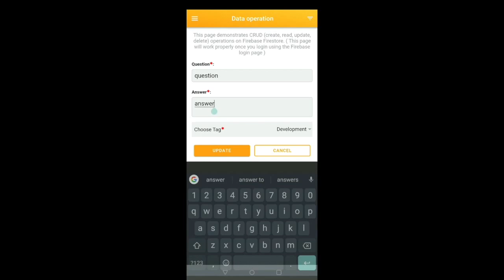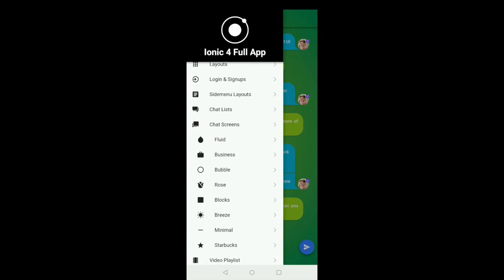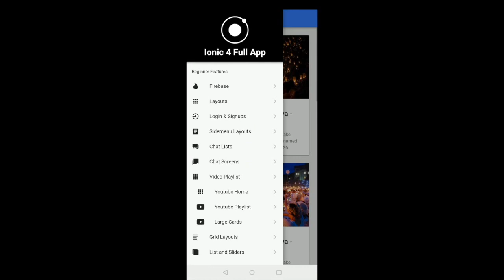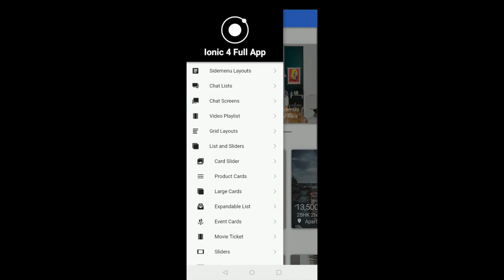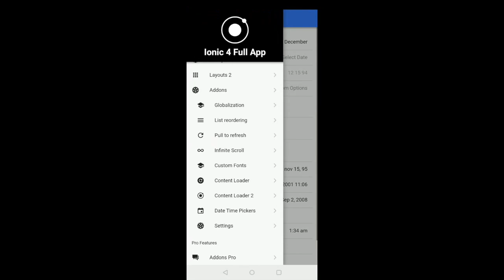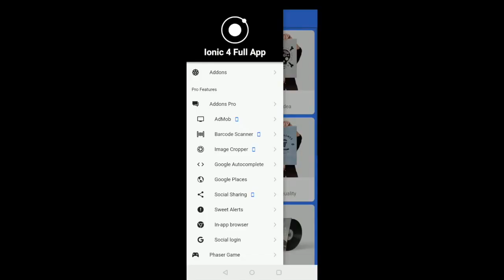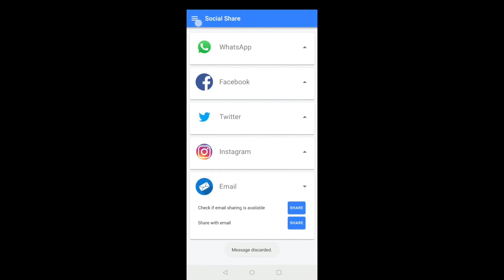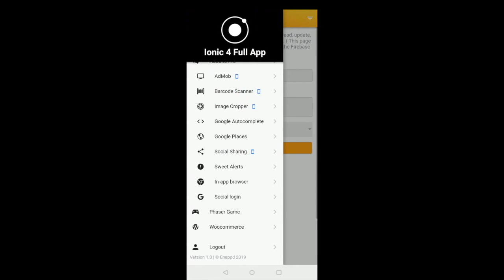Ionic 4 full app - All features - Enappd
This video is about ionic 4 full app - the most complete Full App template for Ionic 4 developers around the world. in 3 different packages for different types of developers.

We tried to keep the video as short as possible, but the number of features in the template itself is so huge, that we could only bundle it down to 12 minutes.

Ionic 4 Full App is loaded with a large number of options, layouts, and functionalities. This is a complete app to get started with Ionic 4. The app contains variety of basic layouts and a number of advanced layouts such as Instagram, Tinder, Uber etc. All pages and components are made in a way so you can readily pick up the component and use it in your app. This makes app development a breeze. This Full App is guaranteed to cut down hundreds of you development hours for every project of yours.

Here's a list of major features -
- Firebase Login/Signup
- Woo-commerce integration
- Firebase Storage/ uploads and CRUD operations
- Game framework integration – Phaser
- Video Playlist – Variety of layouts
- Multi-lingual – Globalisation
- Multi-fonts – Assets and Google Fonts
- WordPress – Blogs, tags, author, images
- Tinder Cards Layout
- Chat screens – Variety of layouts
- Chat lists – Variety of layouts
- Uber map flow, Google Maps, Geolocation
- Netflix and Instagram Layout
- Walkthrough sliders
- Listings – Variety of layouts
- Side Menu – Variety of layouts
- Sidemenu and Tabs Navigation
- Cards – Variety of grid and list layouts
- Categories, filters and Feeds
- Image upload – Camera and Gallery
- Login / Signup pages – Variety of layouts
- Profile Layout
- Content Loader and Ionic content loader
- Date Time pickers
- Alerts, Action sheet, Ripple effect
- Pull to refresh
- Infinite Scroll
- List Drag to reorder
- Social Logins – Twitter, Facebook & more
- Admob, Social Sharing
- GOOGLE PLACES, In-app browser
- Sweet alerts
- Image Cropper
- Bar-code and QR code scanning